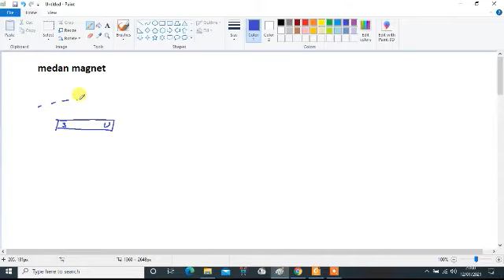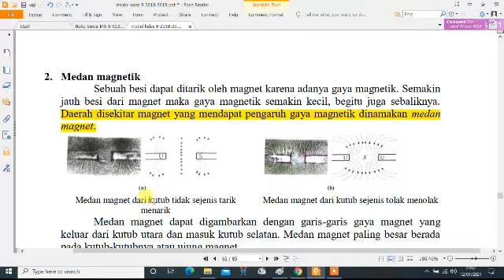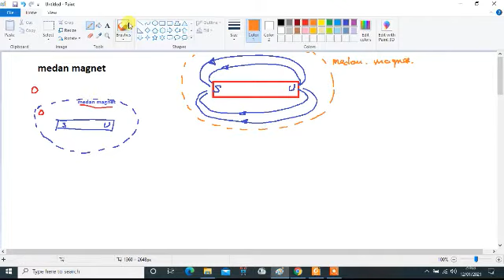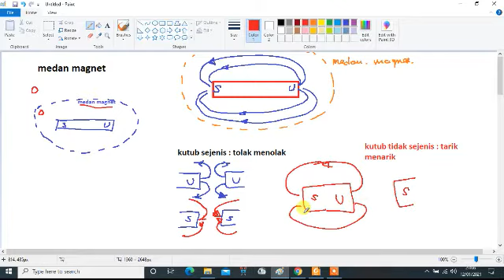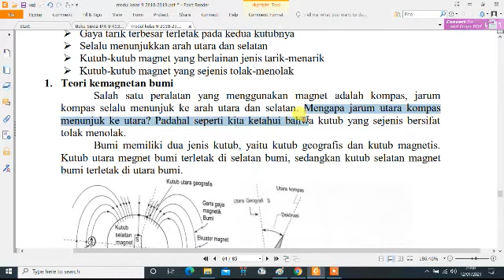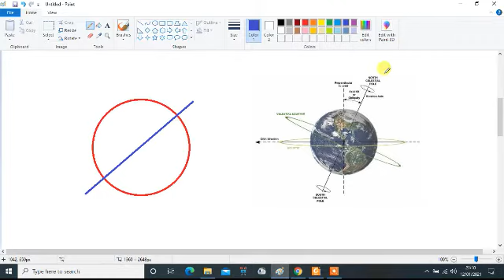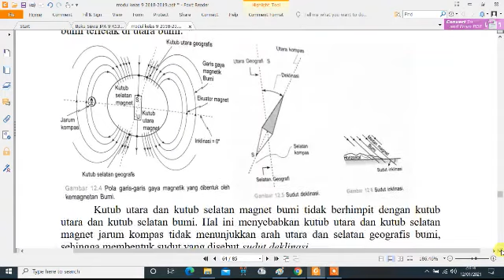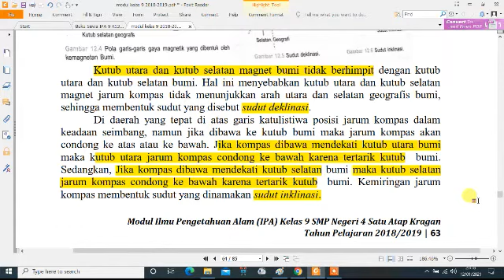9 - BAB 6 - MEDAN MAGNET | TEORI KEMAGNETAN BUMI